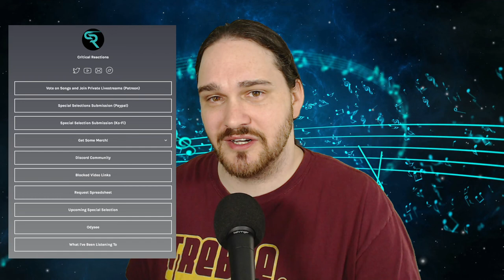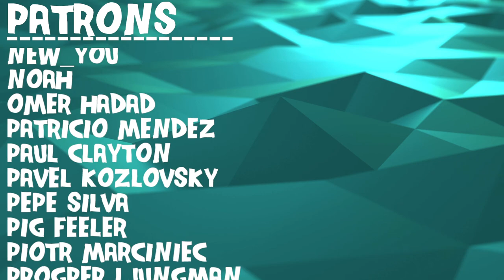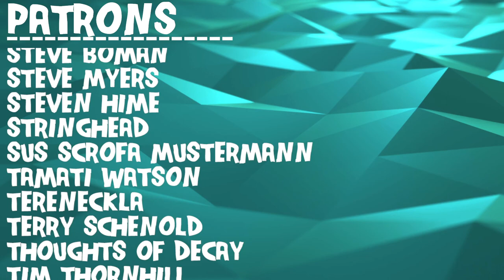Composer Reacts to The New Pornographers - Letter from an Occupant (REACTION & ANALYSIS)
Bryan reacts to and talks about his thoughts on The New Pornographers - "Letter from an Occupant" (Official Music Video)

0:00 Intro
0:45 Reaction
4:24 Analysis - Initial Thoughts
6:06 Analysis - Interesting Production
10:39 Analysis - The Layering of Ideas
19:33 Analysis - Softer Around the Edges
21:42 Analysis - What's Going On With The Bridge
27:12 Analysis - Constant Progression
29:44 Analysis - Lyrical Dive
31:39 Outro